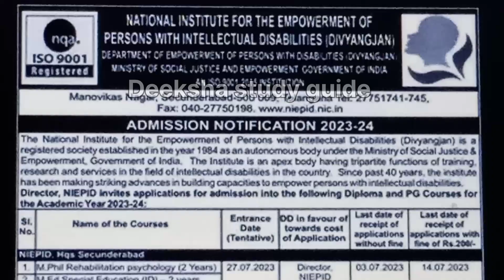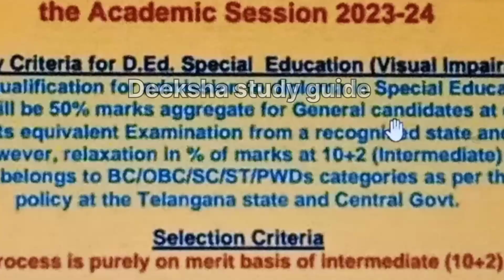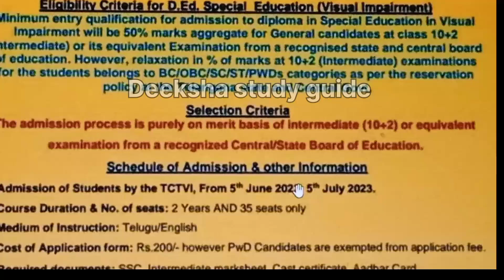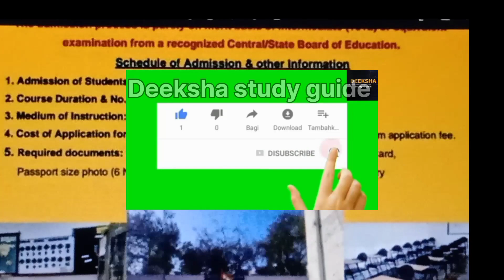Govt colleges Special educational all courses admissions only application